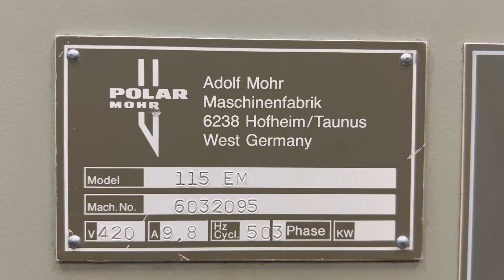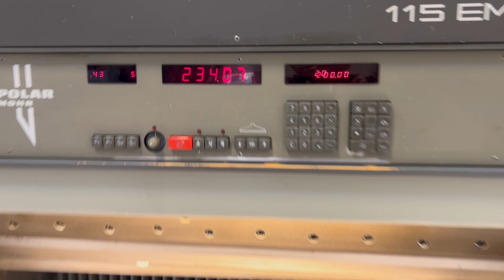Used Polar 115 EM Guillotine paper cutting machine for sale Gab Supplies Ltd 1990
Used Polar 115 EM Guillotine - paper cutting machine for sale